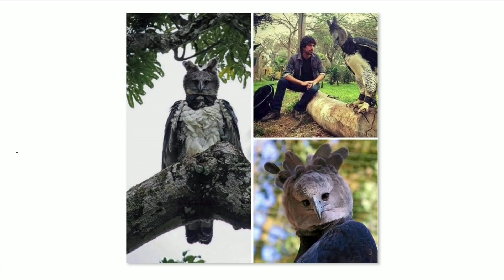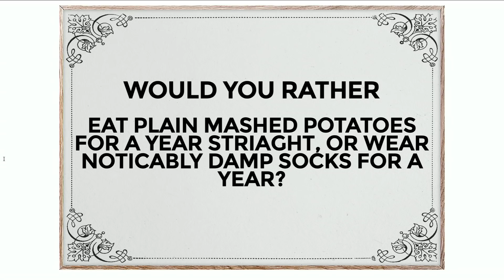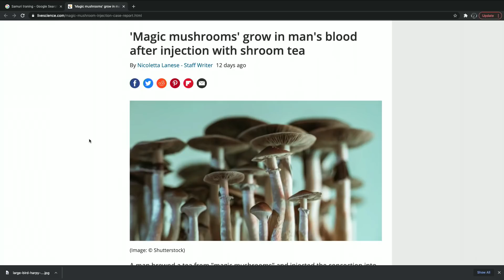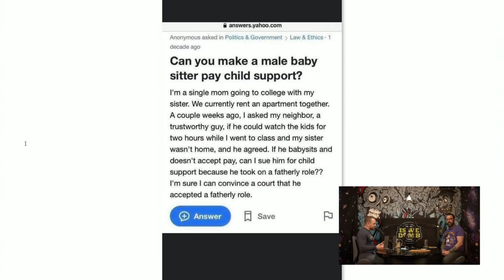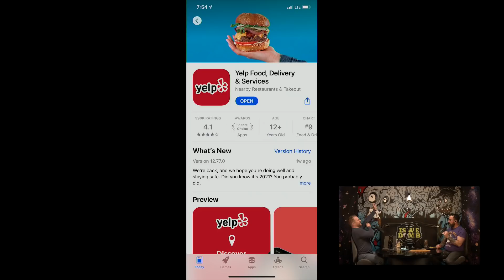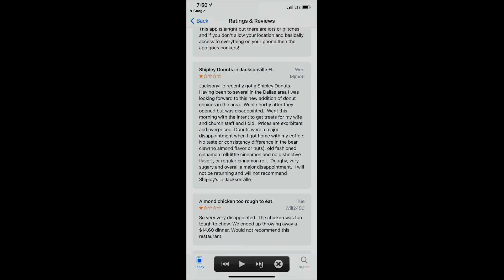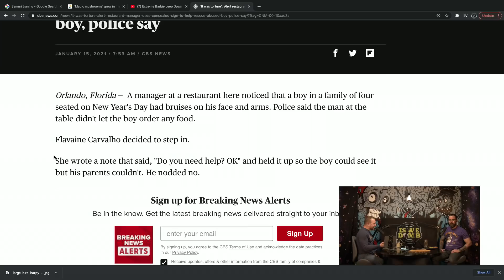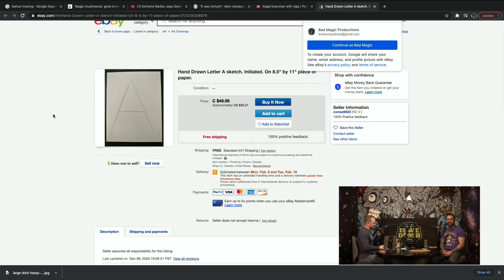Is We Dumb? | Mushrooms. Kegels. Barbie Jeep. Alpha Male.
Have you ever visited an online forum to ask strangers if you could sue a neighbor, who agreed to watch your kid for a couple hours for free, into having to pay child support? WTF?!?! Let's talk about that, a giant ass eagle none of us even knew existed, a waitress saving a little boy from further child abuse, riding janky Barbie Jeeps down rocky hills, and more on today's episode of Is We Dumb?!

Expensive Letters